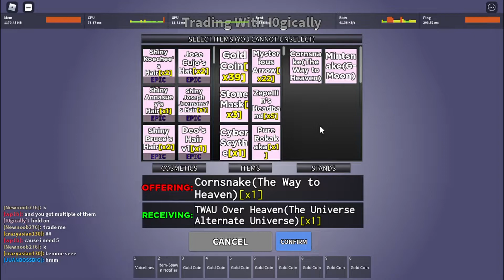[YBA] I Traded My Cc Mih For...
W/L?